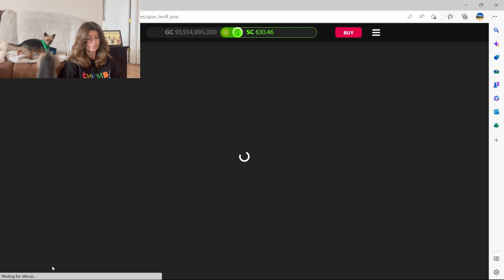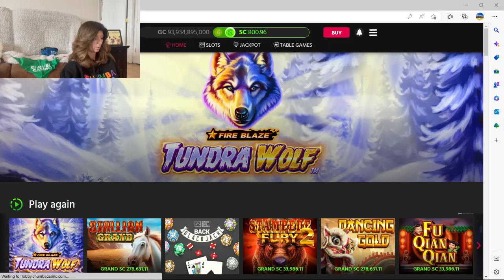TUNDRA WOLF💥NEW CHUMBA GAME & FREE STUFF💥LIVE PLAY DAY 1💥Started w/$600💥😳Wins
Come watch me LIVE PLAY Chumba online casino. I started with $600 and YES I ended ahead.  I love playing at the casinos but in the winter months the drive can be a little scary.  I live near the Rocky Mountains. That is when I get to snuggle with the Yorkies and play Chumba.  I am putting $600.00 in per day for a total of 2 days.  After the 2 days are done we will see if Chumba was naughty or nice for the new year.